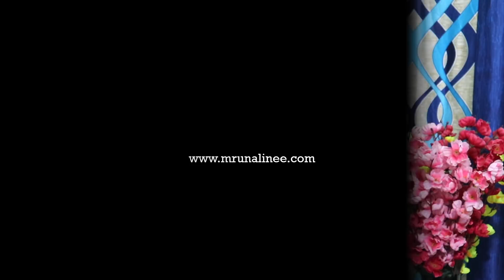ଗରମା ଗରମ କ୍ରିସ୍ପି ମସଲା ବରା ( Masala Bara Recipe ) | Masala Vada Recipe | Tea Time Snacks | Odia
Masala Bara Recipe ( Odia ) | Masala Vada Recipe by Mrunalinee : Masala bara or Masala Vada is a most popular South Indian deep fried snack . Which is made with bengal gram ( chana dal ) , whole spices, ginger , onion etc. This delicious and flavourful Bara / Vada / Wada goes very well with green chutney or coconut chutney . These super crispy hot Vadas tastes great especially in rainy days . So, learn this quick snack and serve it hot . Enjoy :)

Ingredients :
1. Split Bengal Gram ( Chana dal / Buta Dali ) - 4 palmful ( or 1 cup - 125gm )
2. Whole Spices - ( 1 tsp Saunf / Fennel seeds , 2 Cloves, 1 inch Cinnamon )
3. Chopped Onion - 1 ( medium )
4. Chopped Coriander leaves - ( 3 - 4 tbsp or as required )
5. Chopped Freash Curry Leaves - ( 5-6 leaves )
6. Crushed Ginger & Garlic - 1 tbsp ( 6-7 garlic cloves + 1 inch Ginger )
7. Chopped Green Chilli - 2 nos. ( or use Black pepper powder - 1 tsp )
8. Dry Red Chilli - 4 nos. ( or as required )
9. Carom Seeds ( Ajwain / Juani ) - 1 tsp
10. Salt to taste
11. Oil to fry .

For Green Chutney Recipe :
1. Coriander leaves
2. Garlic cloves - 4 nos.
3. Green Chilli - 1
4. Soaked Bengal Gram - 1/2 tbsp
5. Lemon Juice - 1 tsp
6. Salt to taste
7. Water - 1 tbsp